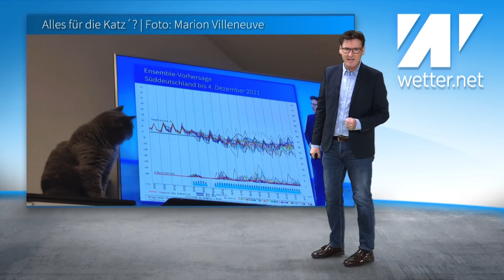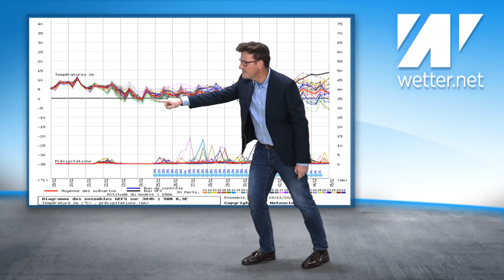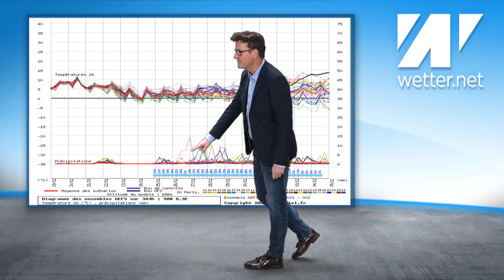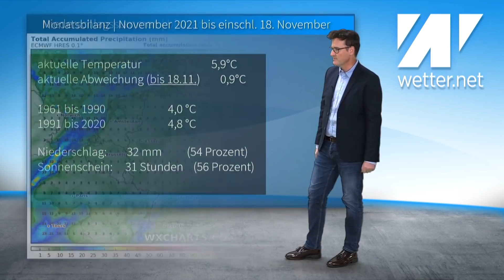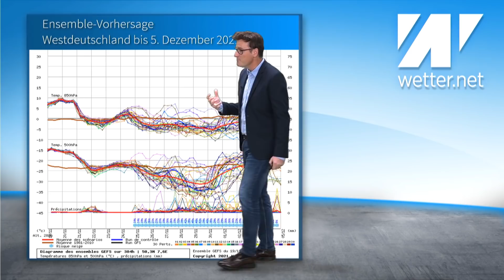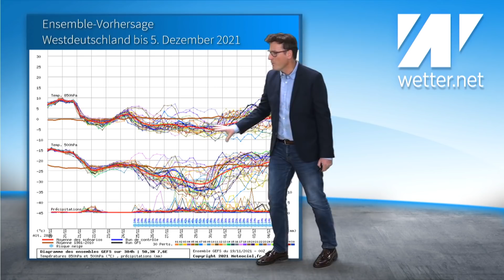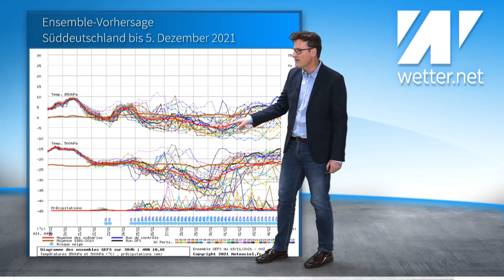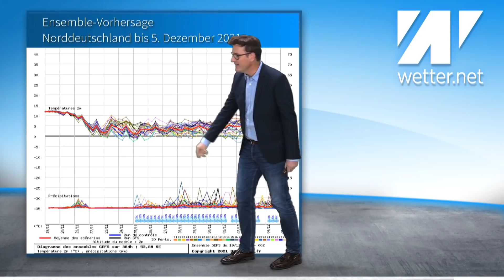Verblüffend! Schon wieder kein Winter! Kälte und Schnee erneut verschoben. Modellwinter dauert an.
Das aktuelle Wetter für Deutschland vom 19. November 2021.

Siegt schon wieder die Wintermöhre? Nach den Modellwinterankündigungen Anfang und Mitte November droht jetzt die nächste Verschiebung einer winterlichen Wetterlage. Die einen wird es freuen, die anderen werden enttäuscht sein. Allerdings war die ganze Zeit mit einem einfachen Blick auf die Ensemble-Prognosen erkennbar, dass die ganze Sache auf wackligen Beinen steht. Aber: 1. Kommt der Winter erst noch, wir haben erst Ende November! 2. Kann sich das ganze auch nur ein wenig verzögern und dann vielleicht Anfang Dezember zuschlagen! Es geht auf jeden Fall sehr spannend weiter. Außerdem erklären wir heute mal: wieso immer Temperaturen in 1500 m Höhe?